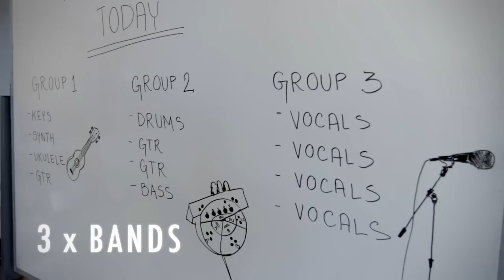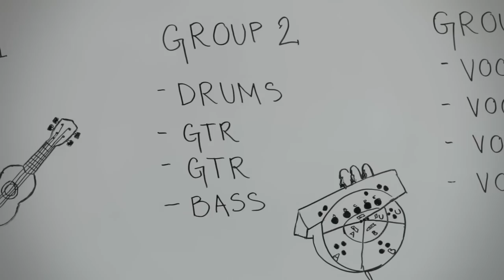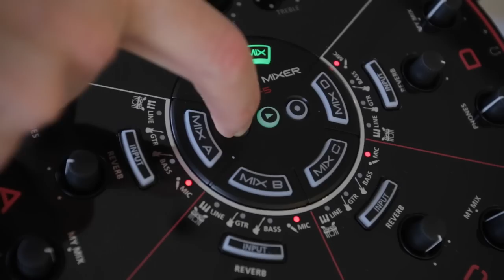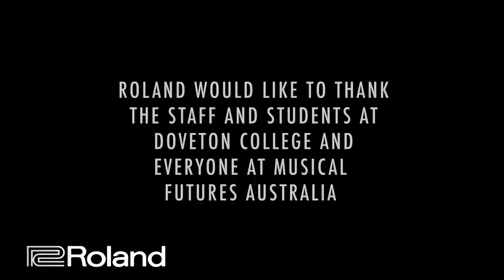Roland HS-5 Session Mixer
The Roland HS-5 Session Mixer is the perfect solution for multiple groups rehearsing in one classroom.
Aside from solving the obvious 'volume wars' problem, students can simply plug-in and start playing straight away, and there are some fantastic benefits for both the teachers and students.
Roland would like to thank Doveton College Australia and Musical Futures Australia for their cooperation in this video. There are no actors, it is real students practicing and performing their own composition at the school.